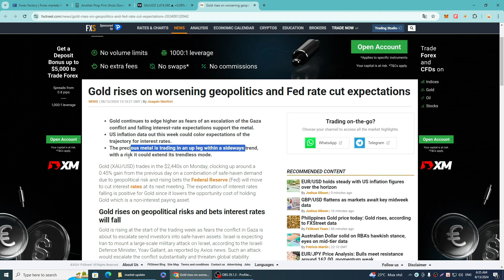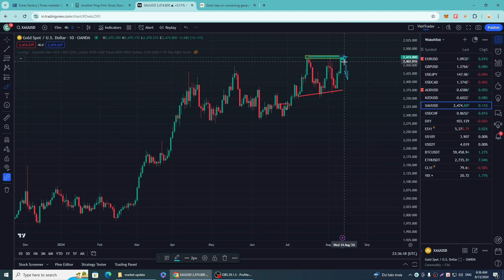Bản tin giá vàng 13.08.2024